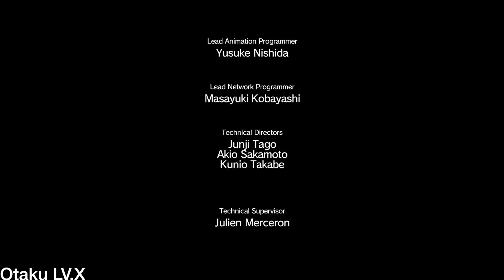Metal Gear Solid V - Episodio 24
Capítulo 1(Venganza) - Episodio 24(Contacto cercano) de Metal Gear Solid V: The Phantom Pain